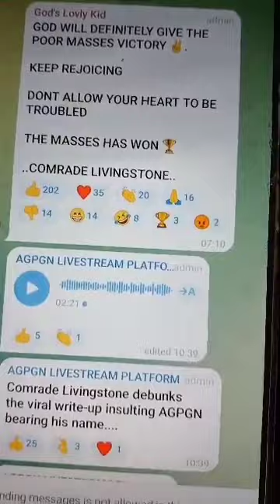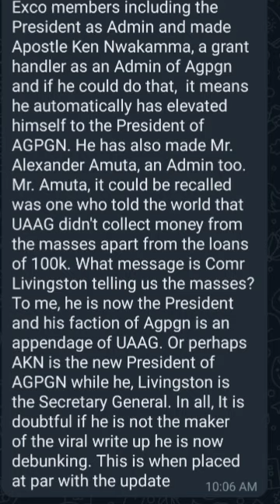UAAG GRANT: SEE KEN NWAKAMA'S HAND WORK| uaaggrant agpgn uaag grant (UAAG GRANT UPDATE)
UAAG GRANT: UAAG DISBURSEMENT NEWS TODAY | uaaggrant uaag grant (UAAG GRANT UPDATE)

                                                               AND ALSO
▬2. 00:30
▬3. 01:00
▬4. 02:00
▬5. 03:00
▬6. 04:00
▬7. 05:00
▬8. 06:00
▬9. 07:00
▬10. 08:00
▬11. 09:00
▬12. 10:00